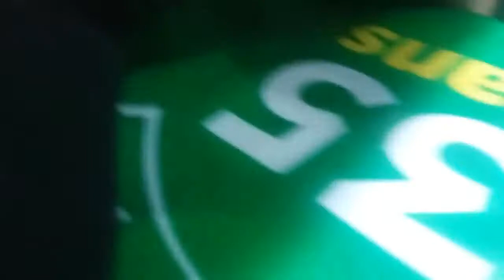Baby Vlogs: Baby Mario Gets Hurt At The Store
Yeah new video i uploaded passed my bedtime  (soooo tired)